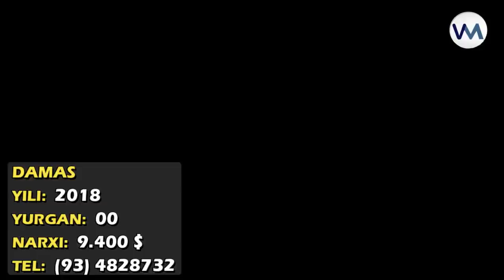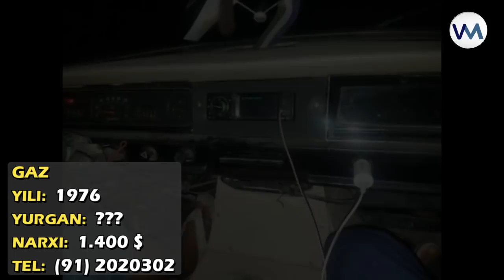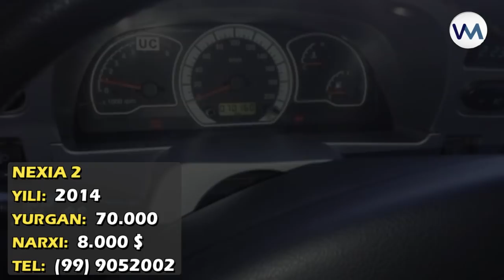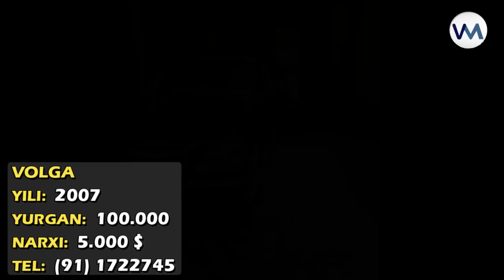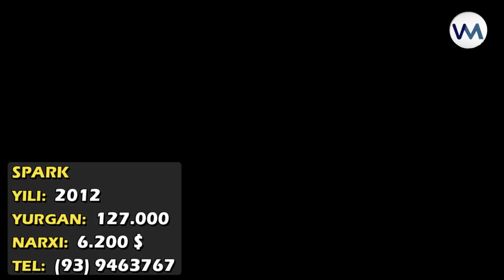ВОДИЙДА СОТИЛАЁТГАН МАШИНАЛАР НАРХЛАРИ: 21.08.2018